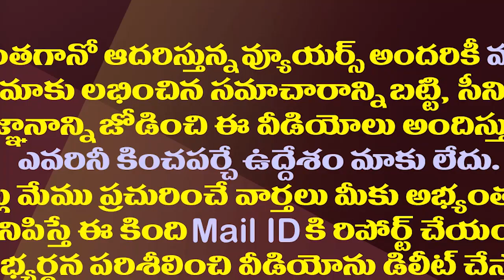టీడీపీ బాగుపడాలంటే ఇలా చేయండి..కొడాలి నాని సలహా| Kodali Nani Sensational Comments on Chandrababu